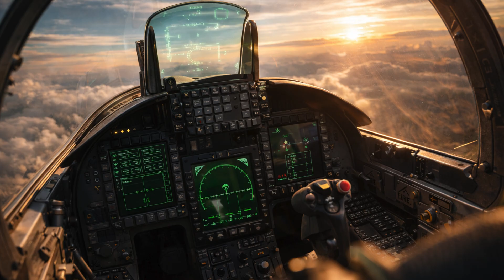Tejas Turns 25: LCA Mk II and AMCA Next | WION Podcast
Tejas completes 25 years of flight operations at a defining moment for India’s airpower journey. As the Light Combat Aircraft matures, attention is shifting toward the LCA Mk II and the fifth-generation AMCA programme. In this episode, we explain what this transition means for the Indian Air Force and indigenous fighter development. We look at timelines, technology ambitions, and delivery challenges. From milestones achieved to capabilities being built, WION breaks down India’s next leap in combat aviation.